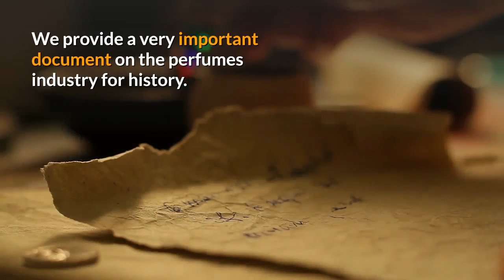THE HIDDEN WORLD OF PERFUMES ,(NOSES,PERFUMERS)